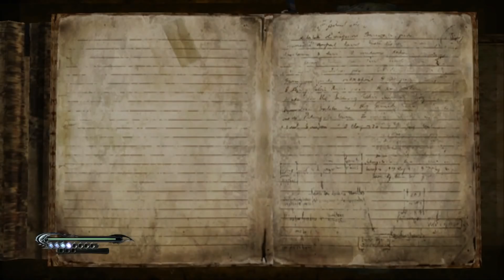Let's Play - Bayonetta - Parte 5: Vigrid in fiamme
In questo capitolo ripercorriamo buona parte delle strade che abbiamo già percorso nel capitolo precedente, ma avvolto dalle fiamme causate dal soffio esplosivo di un potente angelo che ci ha attaccato nella parte scorsa.